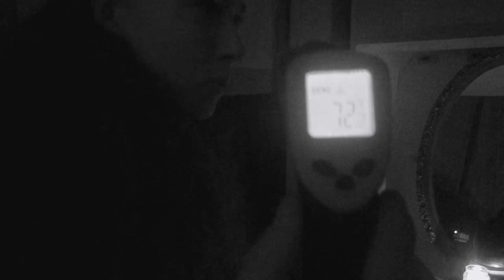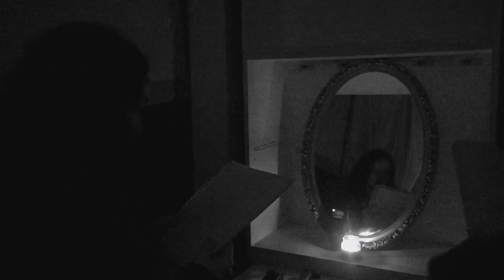THE HAUNTED MIRROR